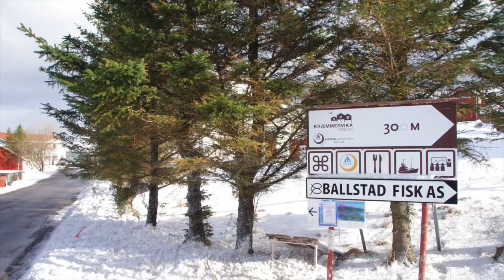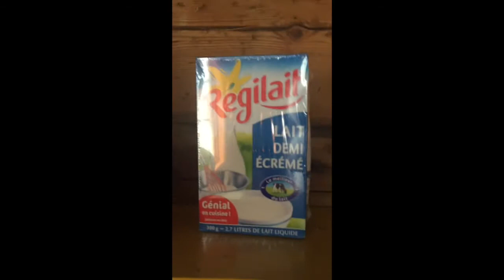เที่ยว Lofoten Norway เป็นสถานการณ์นอร์เวย์กำลังมีการเปลี่ยนถ่ายพันธบัตรรุ่นเก่าไปรุ่นใหม่ค่ะ Mov 6.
คลิปนี้ก็ขอถ่ายทอดประสบการณ์เรื่อง ที่นอร์เวย์กำลังมีการเปลี่ยนพันธบัตรจากรุ่นเก่าไปสู่รุ่นใหม่ เรามีเงินโครนเก่าติดอยู่ จึงทำให้บ้างแห่งไม่รับชำระสินค้ากันแล้ว ขณะที่เราอยู่ที่ Ballstad เรายังไม่ได้ค้นคว้าเรื่องนี้ว่าเขาจะเริ่มวันไหน เรามาเที่ยวก็เลยไม่คิดอะไรเยอะค่ะ
และช่วงที่2 ของวีดีโอก็พาเดินรอบๆที่พักได้พบกับแผงตากปลาคอร์สมหึมาเหมือนยกปลามาทั้งมหาสมุทรค่ะ
      สุดท้ายนี้ขอบคุณสิ่งศักดิ์สิทธิ์ทั้งหลายที่คุ้มครองตลอดการเดินทางและขอบคุณ Google maps ที่เป็น E-Guide เป็นอย่างดีค่ะ